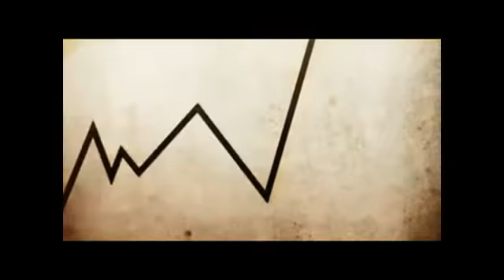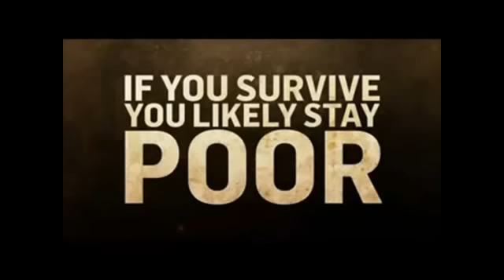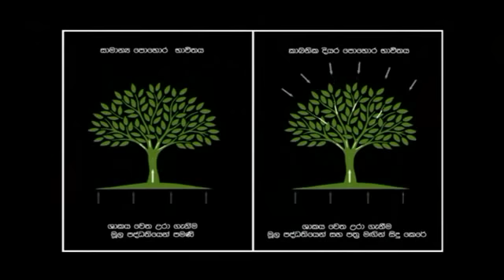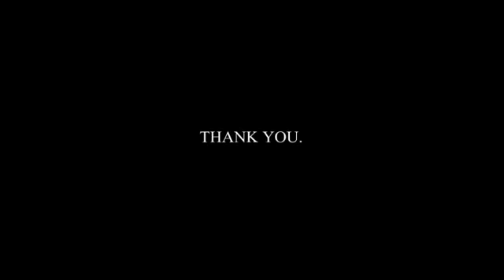diyara pohora f l v Diyara Pohora - biogas program -Helpo eco green - chathura welivitiya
biogas project - Diyara pohora - chathura welivitiya